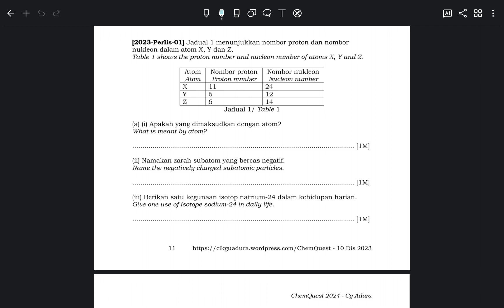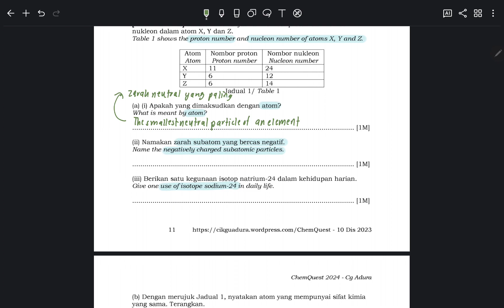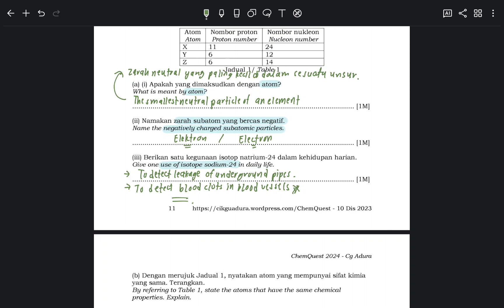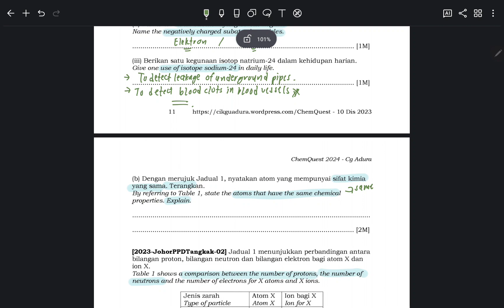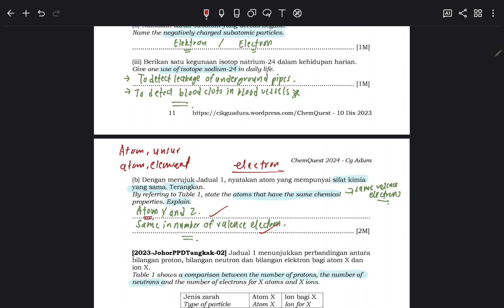Soalan 1 Kertas 2 Percubaan SPM 2023 Perlis